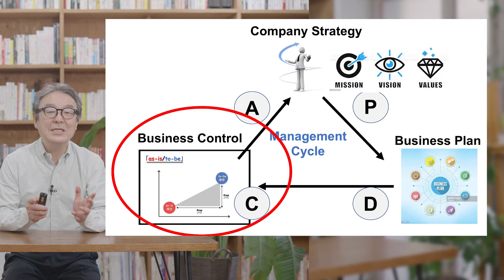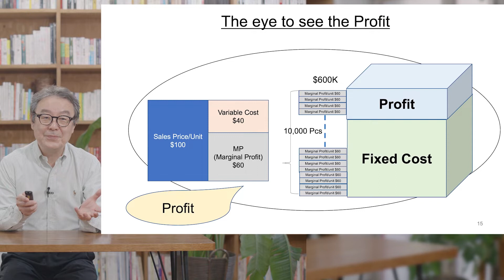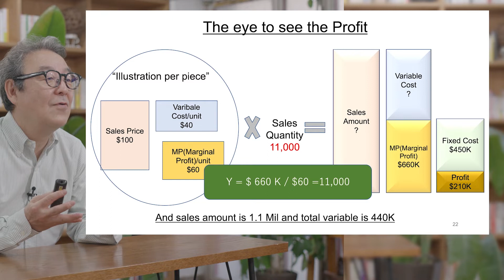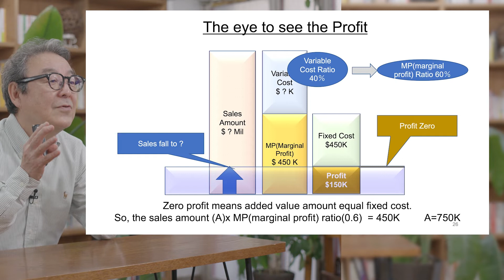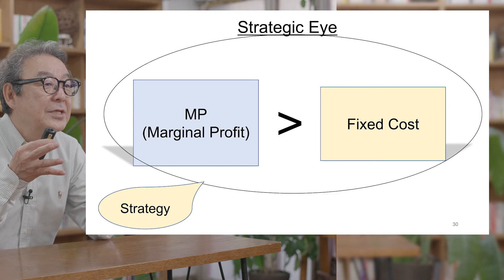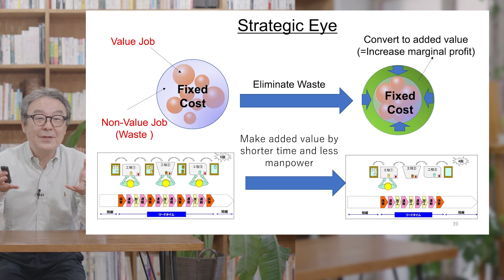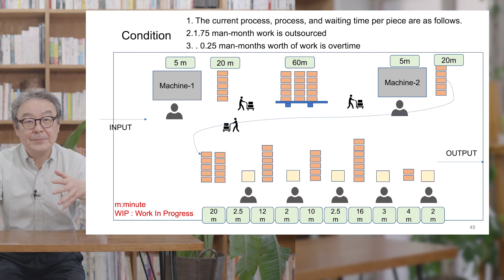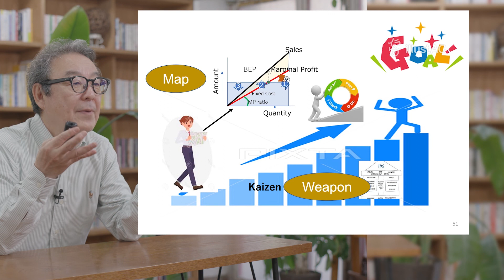[Firm capability building by Kaizen approach] Session2: Accounting (in Kiswahili)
Nyenzo za kujifunzia zinazotambulisha KAIZEN kutoka nyanja za mwendelezo wa biashara, mipango, masoko, usimamizi wa fedha, 5S n.k.